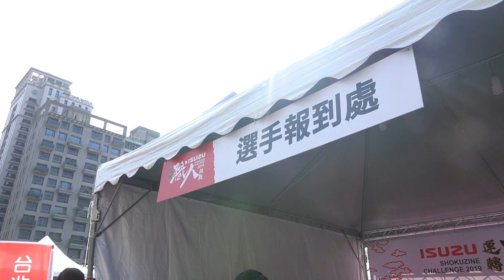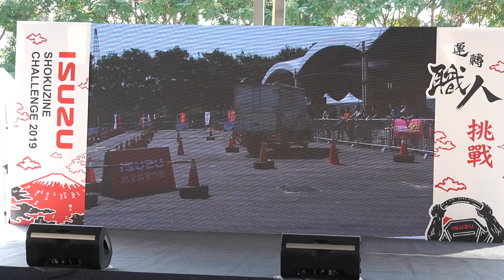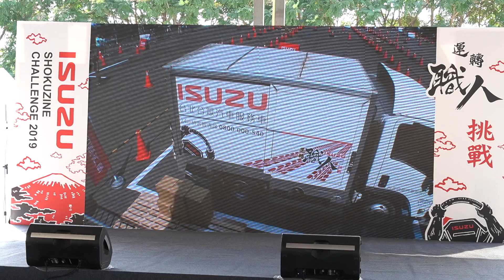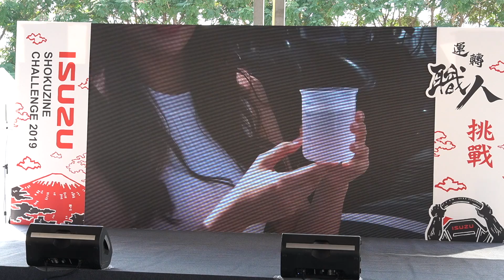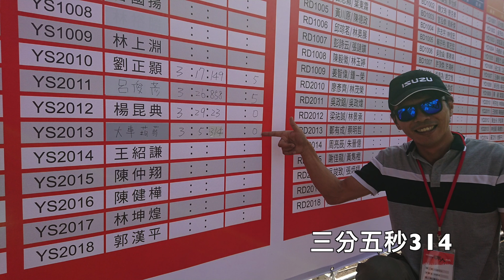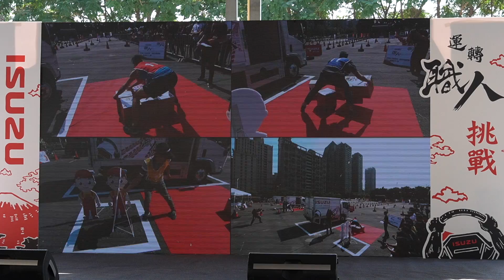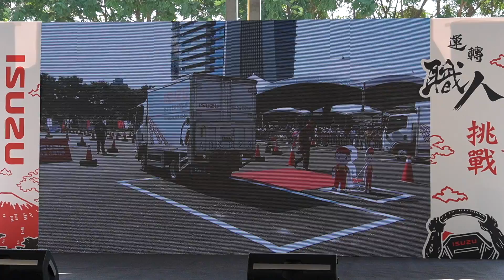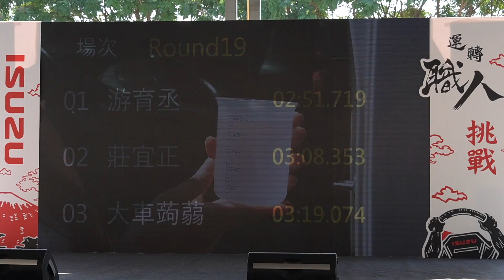我去開3.5噸比賽功夫如何呢？！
2019 ISUZU運轉職人挑戰賽